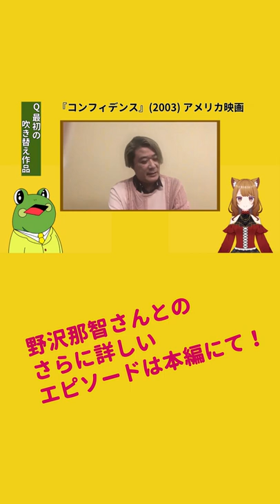星野貴紀さんがふきカエルYouTubeチャンネルに登場！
星野貴紀さんがふきカエルYouTubeチャンネルに来てくれました！

声優になったきっかけ、吹き替えについて、作品について、たっぷり語っていただいた本編はこちら